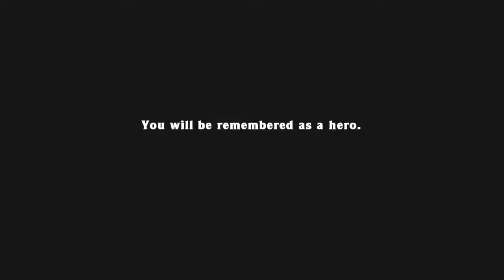No Gold 3:14.561